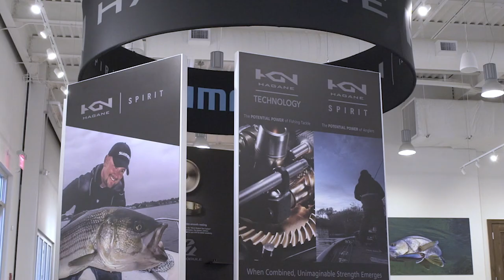Preview | Season 7 | Episode 6 | South Carolina Redfish.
On this episode I visit the Shimano North American headquarters in Charleston North Carolina but thats not the only thing I came for.  It just so happens I have a fellow Shimano pro-staff friend (John Irwin) that lives close by and its during a flood tide.